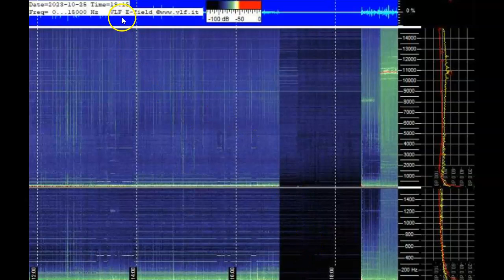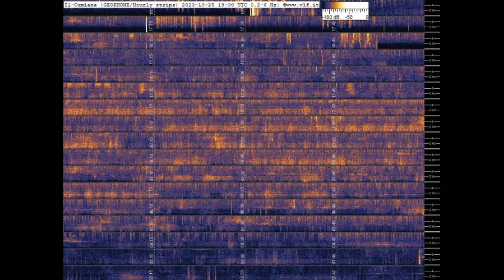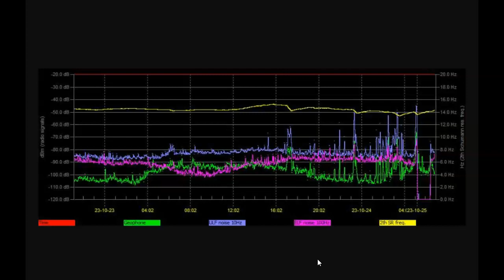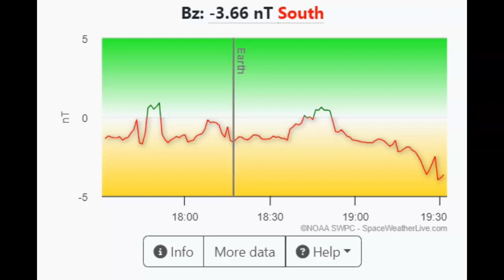Really Strange Schumann Resonance Spikes October 25th 2023!